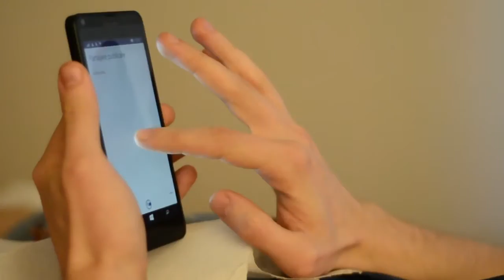Movie it - Communication 4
"Movie it” was a multilateral 8-day long project which aimed to enhance youngster’s communication skills as well as to show the effective way to communicate using video as a tool within the frame of Erasmus+ Programme.